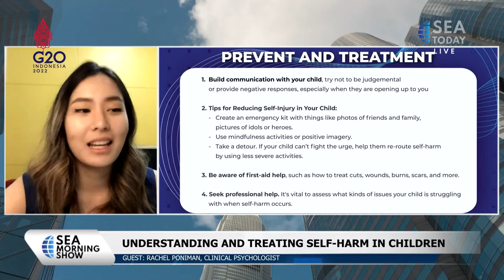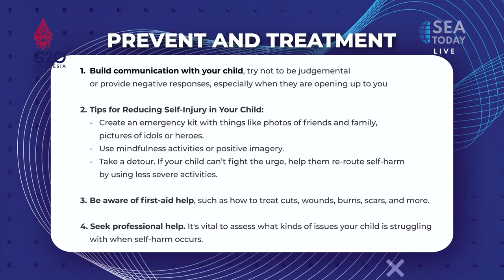Rachel Poniman: Understanding and Treating Self-Harm in Children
Untuk beberapa anak, melukai diri sendiri sering terjadi pada saat mereka menghadapi kemarahan, ketakutan, kecemasan atau depresi. Menyakiti diri sendiri juga dapat menambah masalah emosional mereka, membuat mereka merasa lebih buruk. Apa yang dapat kita lakukan sebagai orang tua untuk mencoba memahami dan memperlakukan anak kita ketika mereka menyakiti diri mereka sendiri? Mari kita simak talkshow bersama Psikolog Klinis, Rachel Poniman.

For some children, self-harm often happens during times when they are coping with anger, fear, anxiety or depression. Self-harm can also aggravate their emotional problems, leading them to feel even worse. What can we do as parents to try to understand and treat our child when they are harming themselves? Let’s take a look at the talk show with Clinical Psychologist, Rachel Poniman.